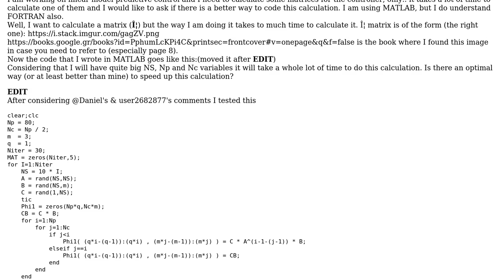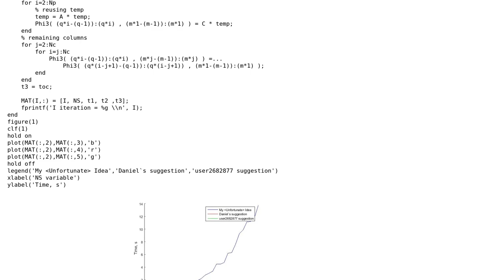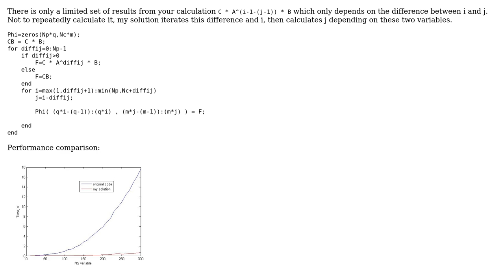Speed up matrix calculation (2 Solutions!!)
Speed up matrix calculation

With thanks & praise to God, and with thanks to the many people who have made this project possible! | Content (except music & images) licensed under CC BY-SA | Music | Images & others | With thanks to user user2682877 user Daniel user ASK22 and the Stack Exchange Network Trademarks are property of their respective owners. You are responsible for your own actions.